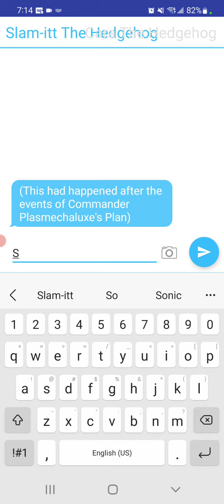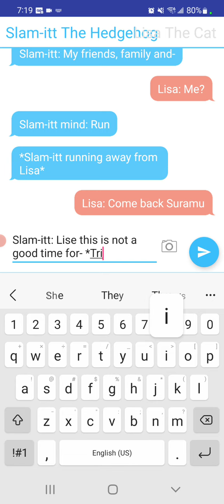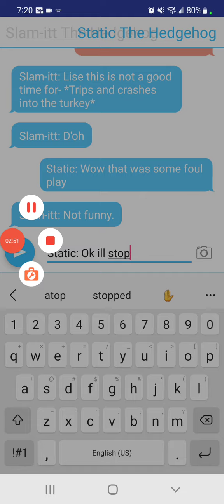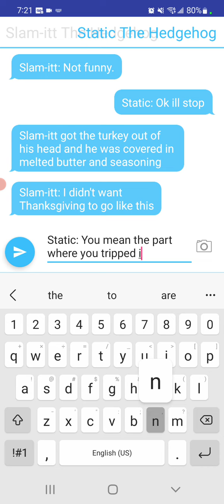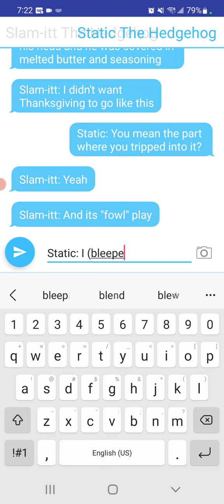Slam-itt's Thanksgiving klutz (For Static)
Slam-itt seemed to have tripped a wrong turn here